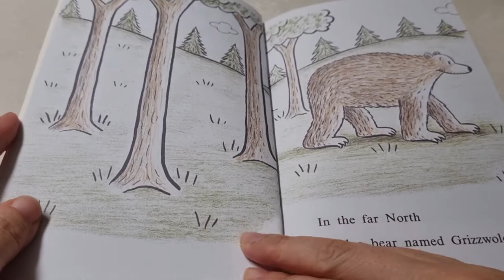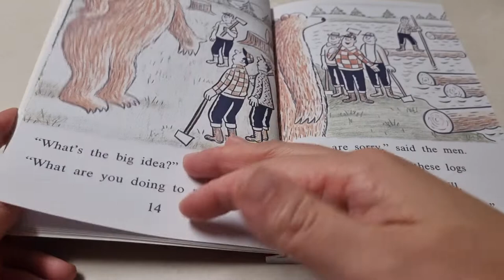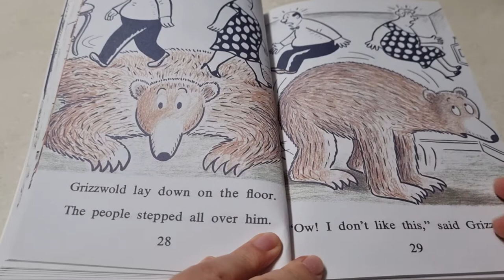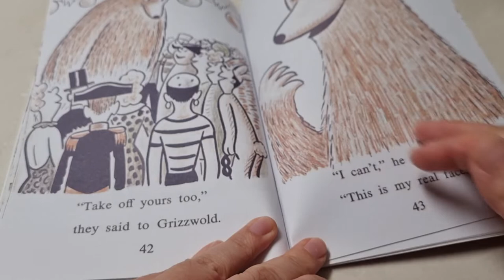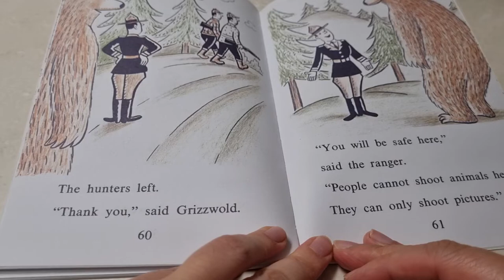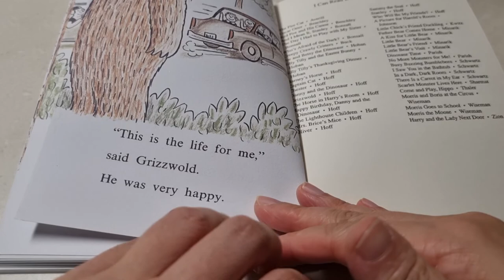Grizzwold by Syd Hoff